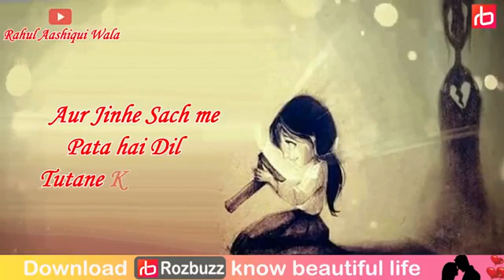Ak bar Bharosa tuta ho jiska .........💔💔